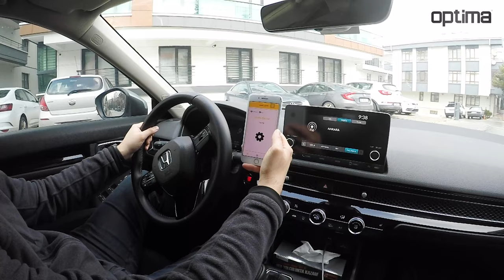Optima Chain Barrier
Optima chain barriers are designed especially for the parking lots where car parking sections sided as a single row. Optima chain barriers are suitable for protecting parking sections. It enables to show the constraints of the private parking sections so the users can leave their lots freely.